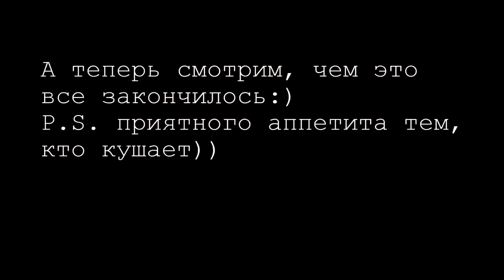Мэру Винницы можно А нам Постановление ШТРАФПЛОЩАДКА ФИНАЛ